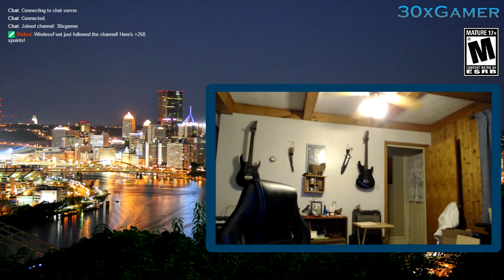Boringus maximus. Living the real life!